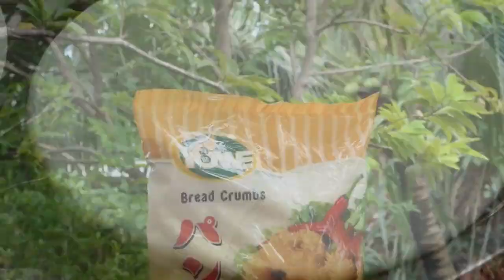Yummy Crispy Chicken Wing Frying Chili Sauce Crispy Chicken Wing Cooking Cooking With Sros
Today, I would like to serve you with yummy crispy chicken wing frying soaked chili sauce which I guarantee that you would enjoy with it.

Yummy Fish Stir Fry Ginger With Soybean Past - Fish Cooking Ginger With Soybean Past - Cooking With

Yummy Blue Crab Stir Fry With Salty Egg Recipe - Blue Crab Cooking With Salty Egg - Cooking With Sro